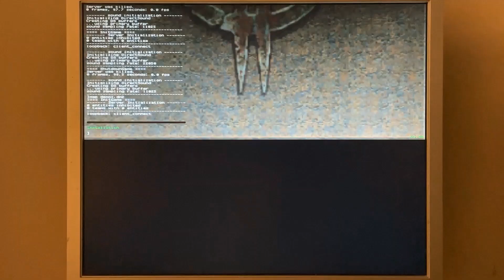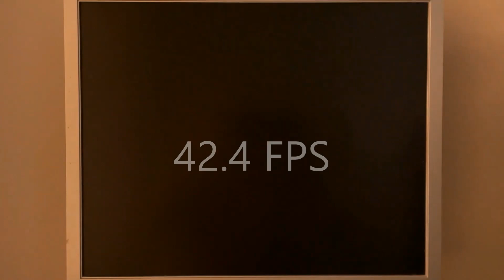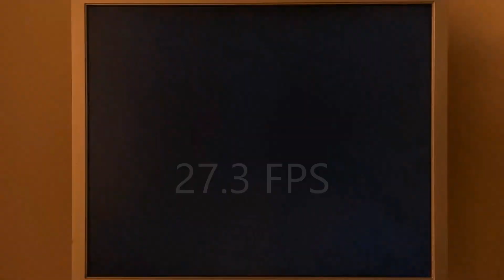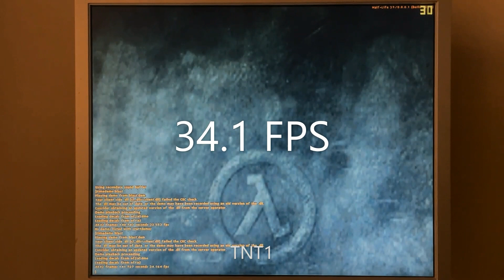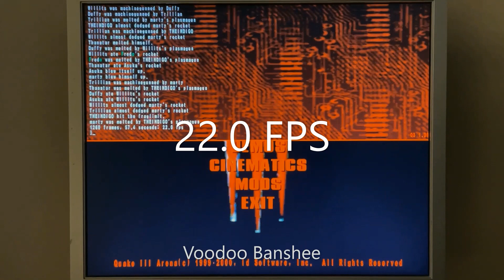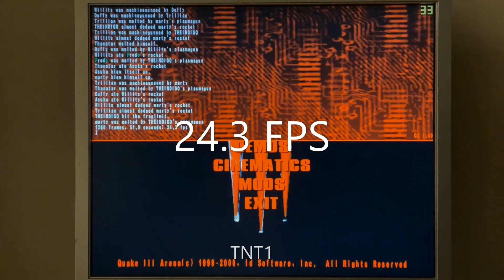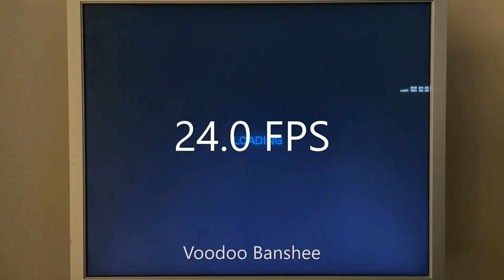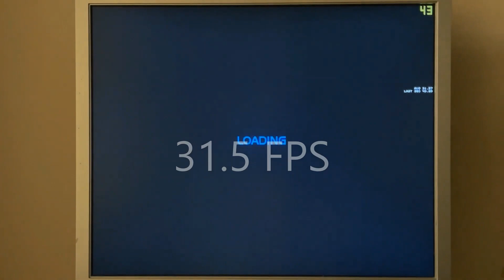3dfx Voodoo Banshee vs Nvidia Riva TNT1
Athlon Xp 1500+, 256 DDR, 3dfx Voodoo Banshee 100 / 110  mhz 128-bit memory, TNT1 90 / 110 mhz 128-bit memory. 1024x768, 16-bit, maximum details, Vsync off. Windows 98. 3dfx driver 1.04.00. nvidia driver 12.41.
The performance of the TNT1 in 32-bit is much lower than in 16-bit.
Release date
Voodoo Banshee - June 1998.
TNT1 - June 1998.
API
Quake 2 - Banshee - 3dfx OpenGL
                  TNT1 - OpenGL
Unreal - Banshee - Glide
               TNT1 - Direct3D
Expendable - Banshee - Direct3D
                        TNT1 - Direct3D
Descent 3 - Banshee - Glide
                     TNT1 - Direct3D
Half Life Opposing Force - Banshee - 3dfx OpenGL
                                               TNT1 - OpenGL
Quake 3 - Banshee - OpenGL
                  TNT1 - OpenGL
Deus Ex - Banshee - Glide
                 TNT1 - Direct3D
Motorhead - Banshee - Glide
                      TNT1 - Direct3D
Oni - Banshee - OpenGL
         TNT1 - OpenGL